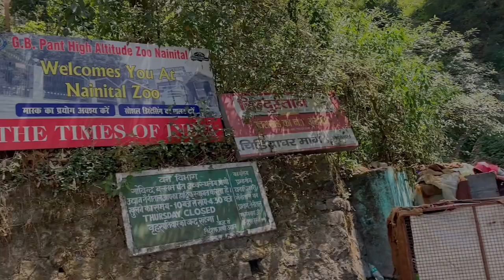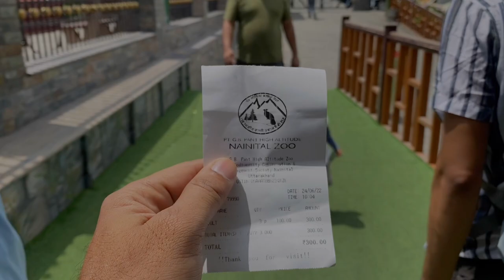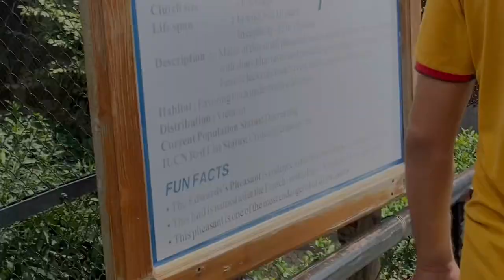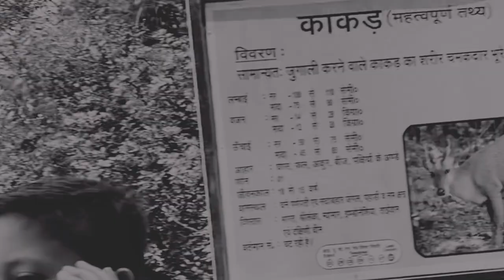Nainital Zoo || Govind Ballabh Pant High Altitude Zoo || Uttarakhand || Vlog 28 || Nainital Part 3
Playlists Link :-

Vlogging Partners :-
Shubham Pal Shubhi
Jayant Pal Jantu